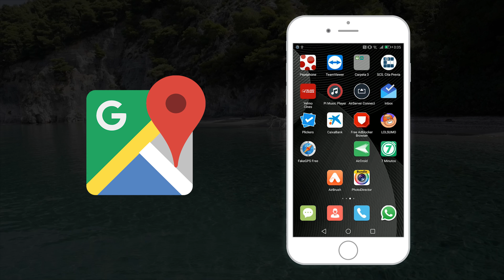🌏 Enviar UBICACIÓN o POSICIÓN en WHATSAPP 2021 ✅ android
Aprende cómo enviar tu posición o ubicación a un contacto en Whatsapp en Android.

En esta tienda te recomiendo algunos artículos interesantes. RECUERDA que cuando compras desde cualquiera de esos enlaces me estás ayudando a ganar algo de dinero, y eso me ayuda a seguir creando contenido en YouTube. ¡GRACIAS!